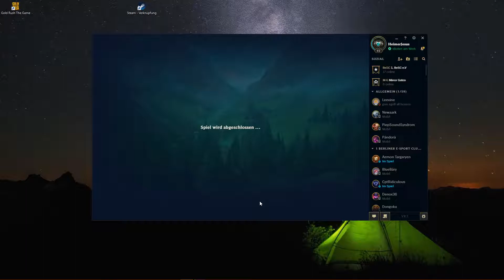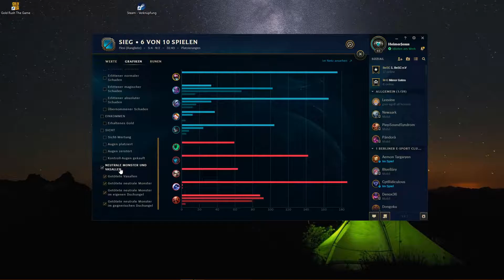Let's Play League of Legends [Top-Dr. Mundo] #032 [GER]